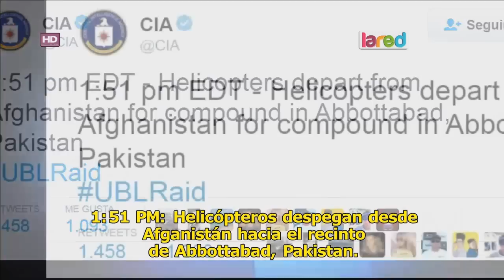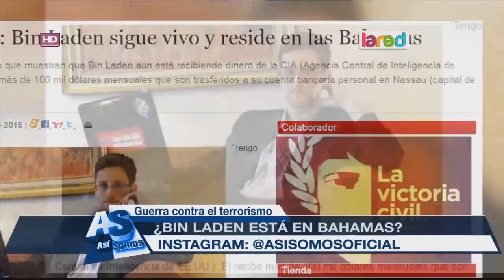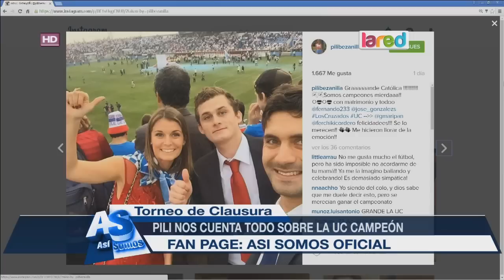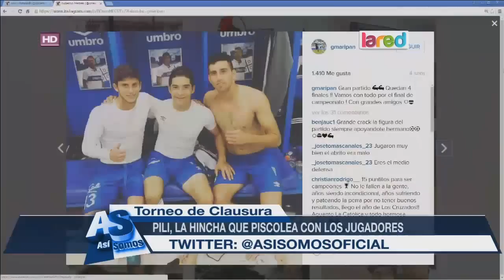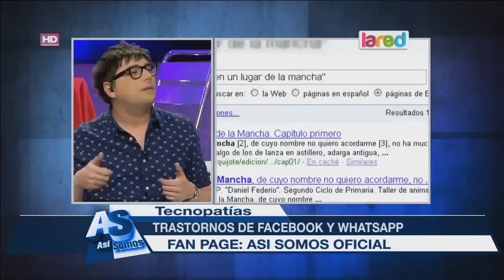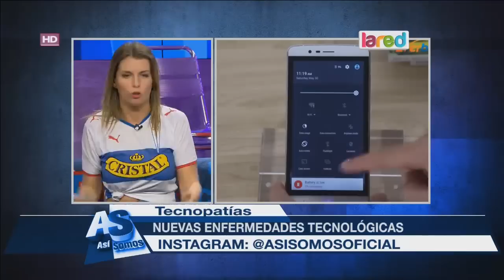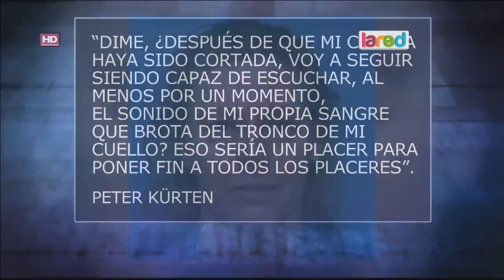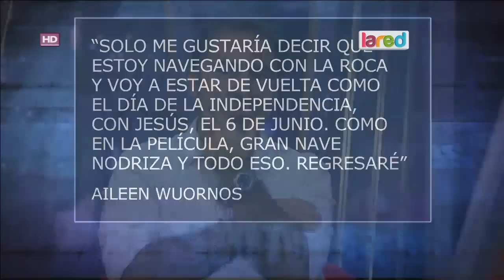Así Somos Programa Completo Lunes 2 de Mayo 2016